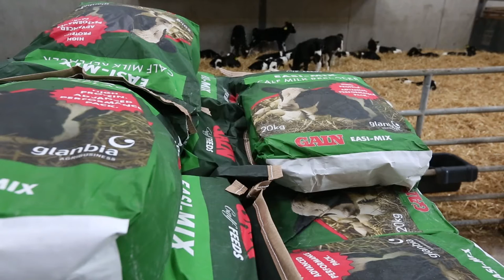Glanbia Heifer Rearing Monitor Farm Paul Hough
Paul Hough from Borrisokane in North Tipperary milks 130 commercial Holstein Friesian dairy cows on a 180-acre grassland platform. Paul is a Glanbia (GAIN Feeds) heifer rearing monitor farmer and has just completed his first year on the programme.

On Paul’s farm each newborn calf receives four to five litres of colostrum immediately after birth, preferably from suckling her mother but a stomach tube is used if necessary. All calves receive whole milk for six days after birth. At this stage, the calves are switched to ‘Gain Easy Mix Milk Replacer’.

Each calf is fed three times daily, receiving 1.4 litres of milk replacer per feed, to a total of four litres a day. This is built up to six litres once the calf is well established and has reached three weeks of age. An automatic feeding system is used on the farm. Paul feeds 500 grams of the 23% protein milk replacer in every 2.5 litres of milk.

Concentrates are introduced to calves at 14 days of age. While they are young Paul feeds ‘Gain Start Calf’ and then when they are over 56 days of age Paul feeds ‘GAIN Gold Grain’. Meals are increased to 2kg per calf per day in advance of weaning.
The volume of milk replacer used decreases from a peak of six litres a day, on a gradual basis for a fortnight before weaning. Each calf is weaned at 75 days old.
All calves are bedded daily with straw and are reared in groups depending on age.

Paul uses sexed semen and so runs a heifer tobull calf ratio of 60:40 for the year. Each calf is born at a weight of approximately 40 kg. At weaning (75 days) each heifer should reach a target weight of 100kg with an aim of 350 kg per heifer for service age heifers at 14-15 months. As a result of participating in the monitor farm programme, Paul finds it easier to ensure that each heifer reaches their targets and it gives him confidence that every heifer will calve down with their first calf at 22 - 24 months of age.